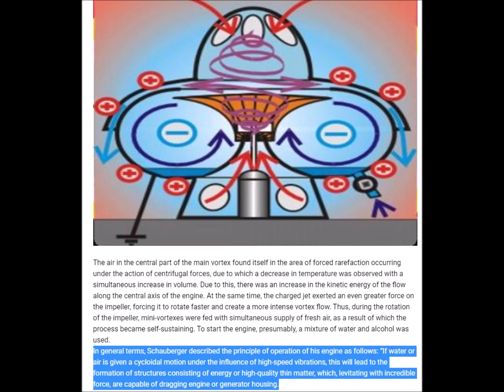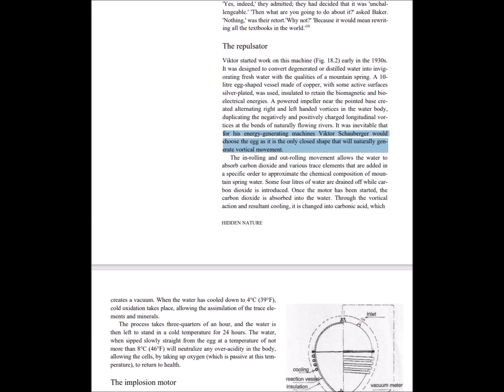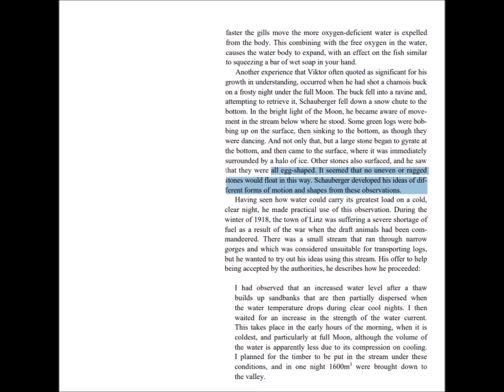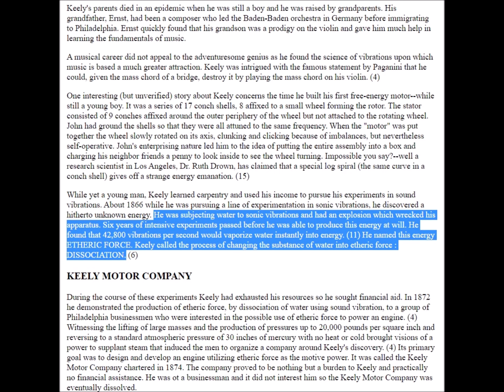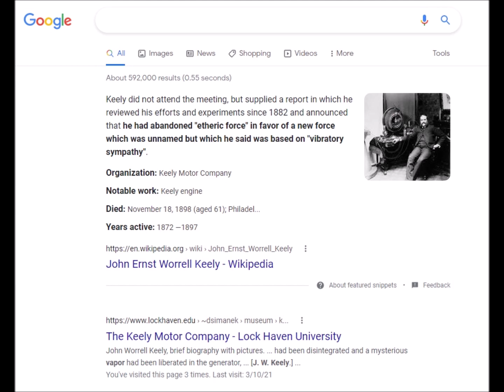Stone Levitation by Implosion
There are a number of interesting similarities between Viktor Schauberger and John W. Keely and their ideas of levitation, propulsion, energy development, as well as the underlying structure of the universe. Schauberger's ideas were based around the concept of implosion, while Keely's ideas were based on sympathetic vibrations. Both subjected the most basic elements of water and air to powerful mechanical forces in order to liberate tremendous energy and to generate immense force. Do some Unidentified Flying Objects (UFOs) utilize the concepts espoused by Schauberger, Keely, and Nikola tesla? And could the energies and forces they discovered be used to overcome gravity and friction and to potentially lift heavy objects like stones?